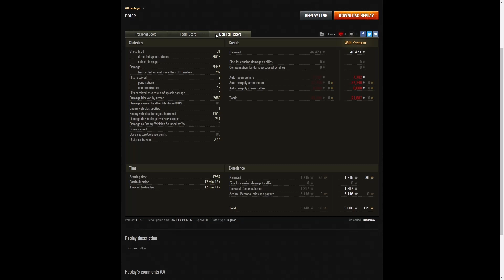T28 Prototype - Tutuslaw [K-O-Z]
This replay is from 14 October 2021 on El Halluf.
The player was Tutuslaw [K-O-Z] in the T28 Prototype.

Video Contents
00:00 Intro
00:08 Battle
12:40 Results